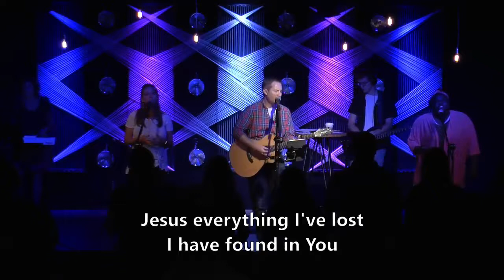LCC Does Worth It All